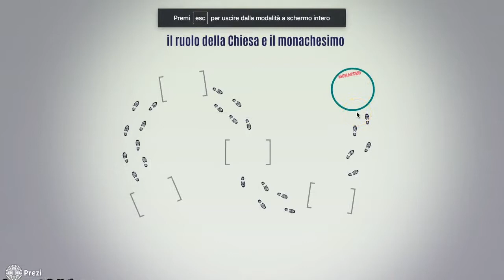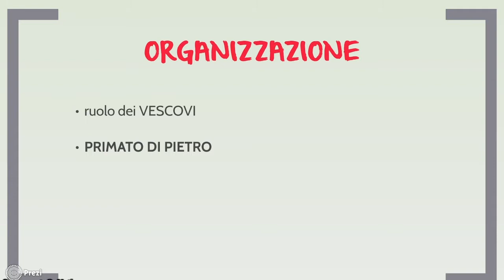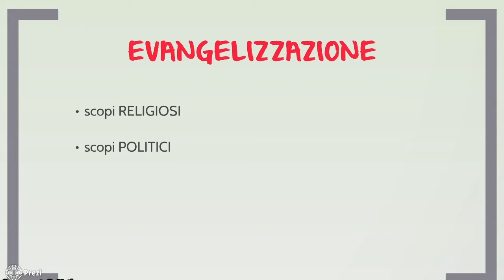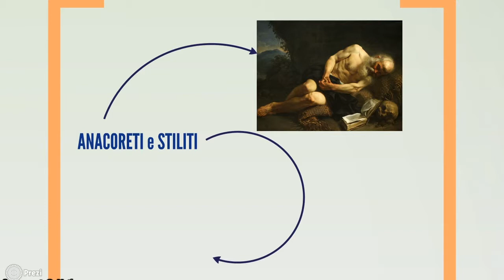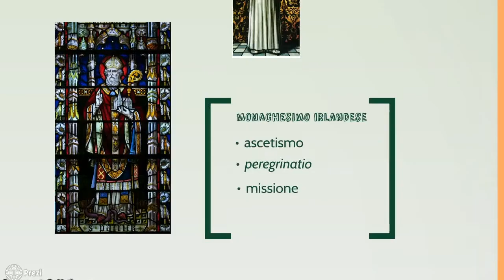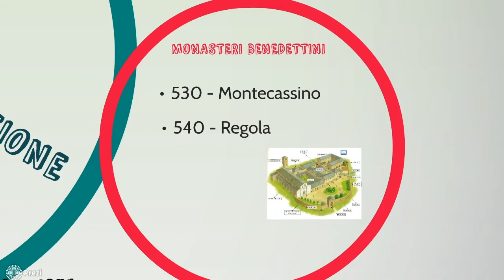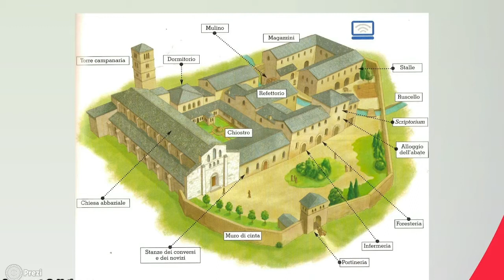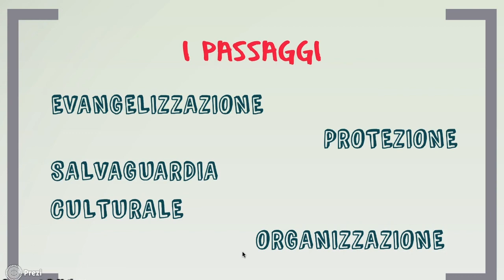La Chiesa e il monachesimo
Videolezione sul monachesimo e il ruolo della Chiesa agli inizi del Medioevo. Il video presenta una scena tratta dal film - Il nome della rosa -.